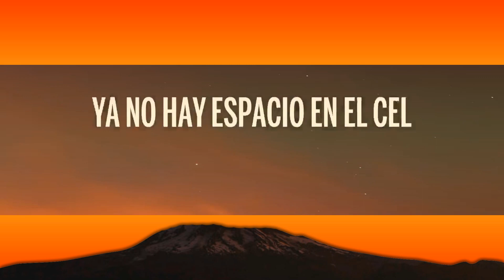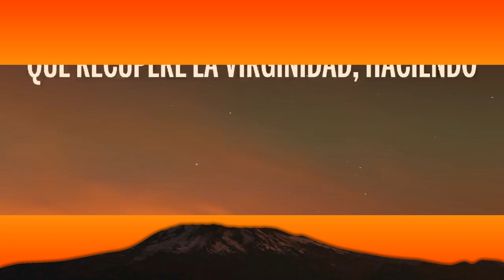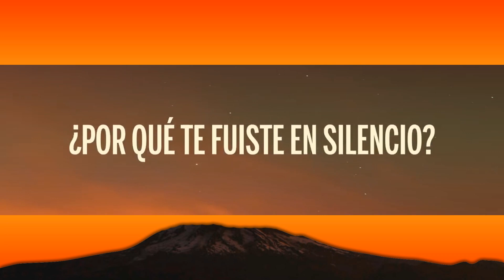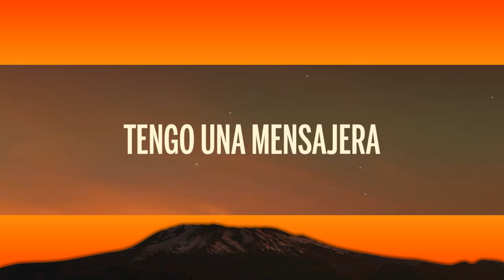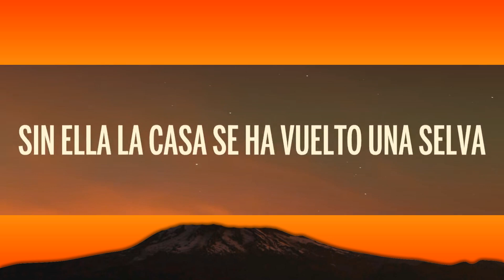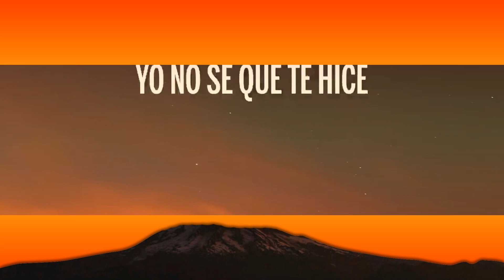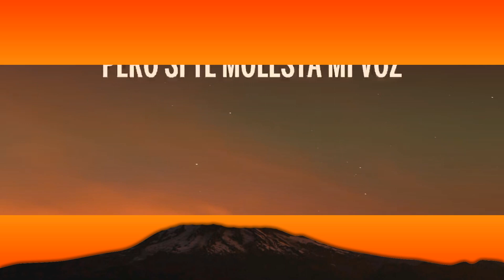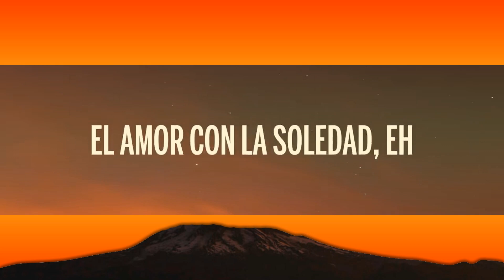Romeo Santos, Chris Lebron - SIRI (Letra/Lyrics) | 1 Hour Popular Songs 2023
🎵 Romeo Santos, Chris Lebron - SIRI (Letra/Lyrics)

🎤 Letra: Romeo Santos, Chris Lebron - SIRI

[Intro: Chris Lebron]
Oye, Siri, ¿cómo estás?
Nada mal, gracias por preguntar

[Verso 1: Chris Lebron]
Tengo el cuaderno repleto de carta' pa' ti, hey
Las cosa' que de aquel tiempo no supe decir
Tengo tu foto en la puerta pa' verte al salir (Eh-eh)
Ya no hay espacio en el cel pa' volverte a escribir
[Coro: Chris Lebron]
Siri, llámala y dile que, yeah
Que vuelva' (Uh, ah-ah), mmm-mmm
Sin ella la casa se ha vuelto una selva
Siri, llama y pregúntale, yeah, mmm, ¿dónde está?" (Oh-ah-ah)
Que recuperé la virginidad, haciendo el amor con la soledad, eh

Estas cuatro paredes se ríen en mi cara
La cama la tengo de adorno, no puedo dormir
Si la vida te pasa factura, ¿dónde es que se paga?
Yo no sé qué te hice, ¿por qué te fuiste en silencio?
¿Qué alarma tengo que poner pa' despertar contigo?
Suplicando por las redes, soy el más viral
Nuestro apartamento tiene una peste a agonía
¿De qué vale un techo si ya no es un hogar?
Y llevo la computadora loca googleando sobre ti
Ahora vuelvo a pedir

[Coro: Chris Lebron & Romeo Santos, Ambos]
Siri, llama y pregúntale, yeah, ¿a dónde está?
[Post-Coro: Chris Lebron & Romeo Santos, Chris Lebron]
Ay-ay-ay, ay-ay-ay-ay-yo
Ay-ay-ay, ay-ay-ay-ay-ya (Ah-ah-ah)
Siri, llámala

Antes de quedar bloqueado (Uh)
Permíteme un beso, un último adiós
Pero si te molesta mi voz
Tengo una mensajera

Siri, llámala y dile que
Siri, llama y pregúntale ¿a dónde está?

[Outro: Romeo Santos & Chris Lebron]
Regresa a dónde más te quieren
The Golden Boy, yeah